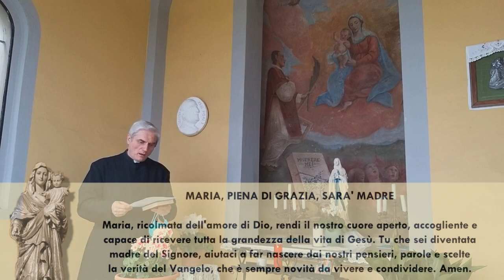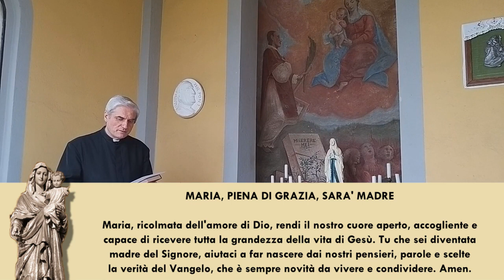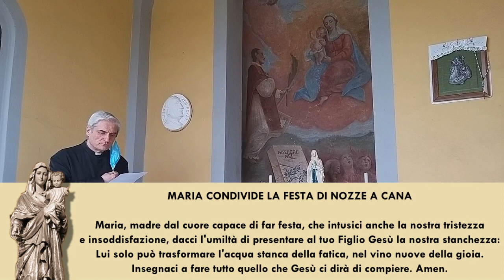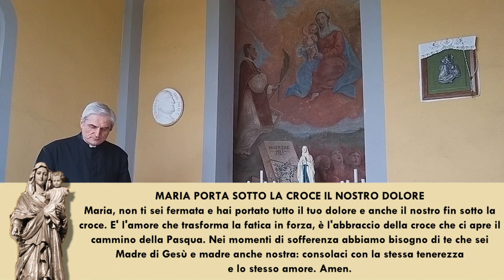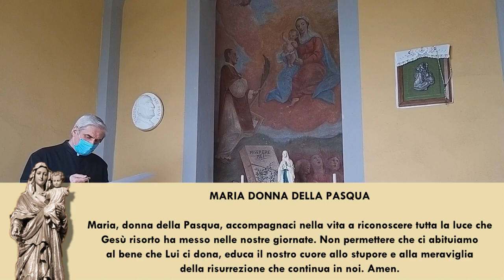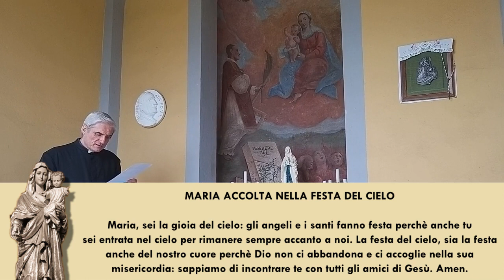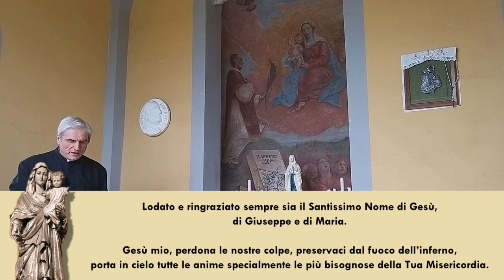S. ROSARIO CON I RAGAZZI E LE LORO FAMIGLIE - 7 maggio 2020 - Cappella di S. Lorenzo